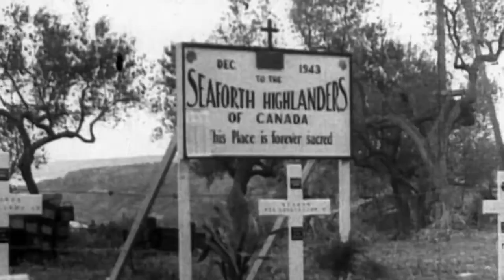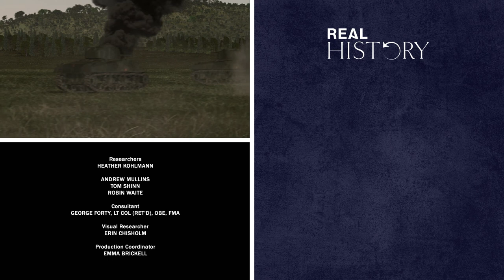Italian Campaign: How Canadian Tankers Helped Liberate Rome | Greatest Tank Battles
In 1943, tanks of the Royal Canadian Armoured Corps make their combat debut on the European mainland. This is the story of the Canadian tankers who fight their way up the Italian peninsula in the push to liberate Rome from Nazi occupation.